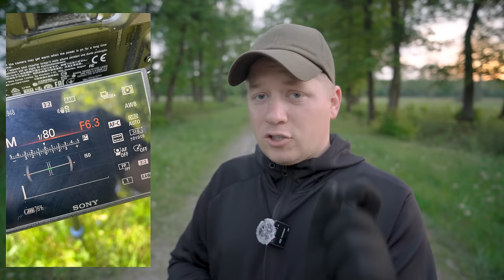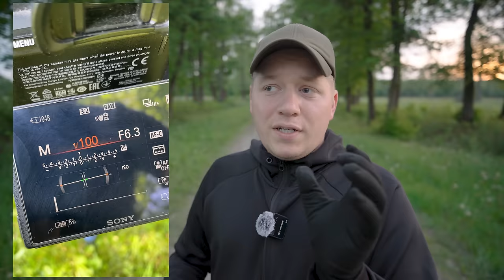Zapomnij o trybie manualnym, tak fotografują zawodowcy!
Chcesz korzystać z trybu manualnego, ale nie wiesz jak? Oto droga na skróty do porzucenia trybu "AUTO"! Te ustawienia sprawdzą się w większości przypadków jeśli fotografujesz ludzi, street, zwierzęta i inne sceny, w których tło może pozostać rozmyte. W tym meteriale opowiem także o trzech nowych gatunkach ptaków, które fotografowałem w tym roku!

00:00 start
02:40 szczudłak
06:20 krętogłów
08:05 perkoz rdzawoszyi
09:00 mgła
09:55 sukces !
12:10 aktywność ptaków na wiosnę
13:35 Tryb manualny?
14:05 Ustawienia aparatu
15:00 Prosta zasada fotografowania
16:40 czas otwarcia migawki
18:45 jakie ISO?
20:12 Podsumowanie ustawień
24:27 Zdjęcia ptaków

Główny Aparat: Sony A7III
Główny Obiektyw: Sony 200-600
Obiektyw do portretów: Samyang 135mm
Obiektyw szerokokątny: Viltrox 13mm
Aparat do nagrywania: Sony a6400
Plecak: Shimoda Action x70
Statyw: Benro Mach 3
Głowica: Kulowa Benro